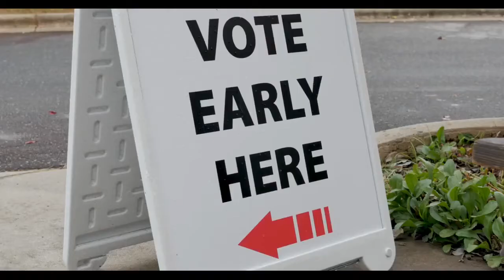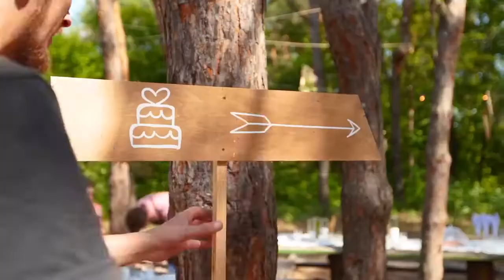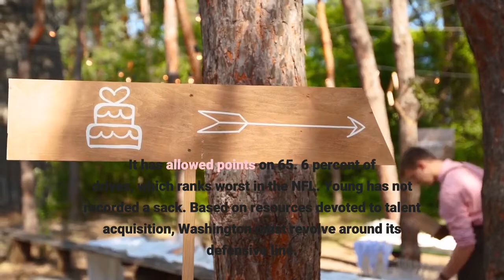Analysis The Bills shattered the myth that Washington has an elite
On the list of issues facing the Washington Football Team entering this season, Chase Young and the rest of its defensive line ranked somewhere between how to fill the water bottles and making sure the players wore matching uniforms. Washington had a new quarterback to break in, a remade defensive backfield and a raft of other questions. If those who run Washington’s football operation could sleep at night, the presence of Young and his first-round cohorts was the reason. By late Sunday afternoon in Orchard Park, N. Y., after Josh Allen had stripped it and sold it for parts, Washington’s defense had completed a startling three-game transformation from unquestioned strength of a defending division champion to full-blown concern. The Buffalo Bills gained 481 yards, collected 29 first downs and converted 9 of 15 third downs. Allen tossed four touchdown passes and ran for another score, and Washington sacked him zero times and hit him on just six of his 43 pass attempts. The Buffalo Bills’ 43-21 thrashing of Washington left its defense confronting a collection of queasy possibilities. Whether Washington’s defense was overrated, falsely billed based on beating up bad quarterbacks in 2020, will be determined over the next 14 games. After three worrying weeks, it is a legitimate question. Washington is 1-2 not despite the performance of its vaunted defensive line but in many ways because it has been never dominant, occasionally serviceable and mostly invisible. Right now, the dominance of Washington’s defense is a myth. It has mostly made life harder for its offense. Its opponent has scored a touchdown on its opening drive in all three games. In 32 possessions, Washington’s defense has yielded 11 touchdowns and 10 field goals; forced seven punts, two turnovers and one turnover on downs; and seen the clock run out of the game once. It has allowed points on 65. 6 percent of drives, which ranks worst in the NFL. Young has not recorded a sack. Based on resources devoted to talent acquisition, Washington must revolve around its defensive line. The team used four first-round picks to build its defensive line, including taking Young second overall when quarterbacks Justin Herbert and Tua Tagovailoa were available. Coach Ron Rivera spoke of the need for coverage and pass rush to work in unison and for the entire unit to mature together. But the line needs to carry the team because that’s how the team was built.“How we go, that’s how the rest of the defense goes, ” Young said last week. “That’s just how we take it on. Every game, we’ve got to be at our best. ”It starts with Young, who on Sunday recorded two solo tackles, hit Allen only once and remained in search of his first sack of the season. Buffalo at times relied on quick passes, and Allen’s size and speed make him a challenging quarterback to pressure. He also dropped back nearly 50 times, and on almost none of them did Young make his presence felt.